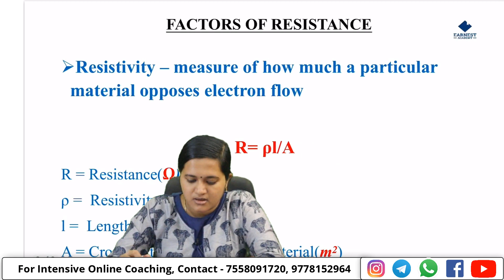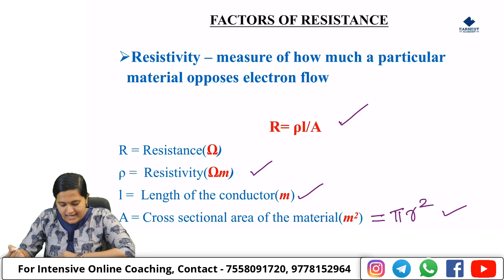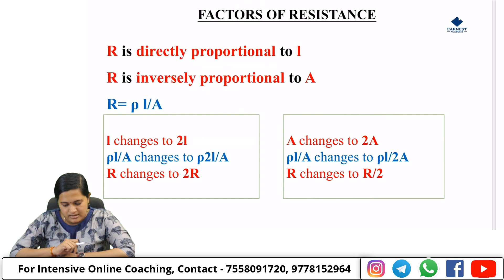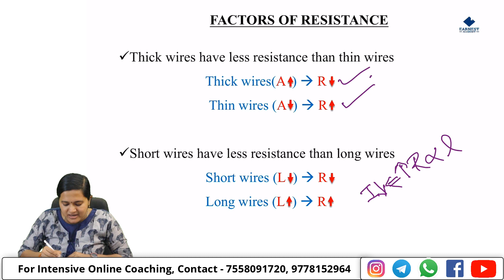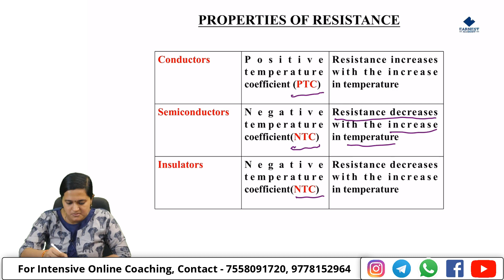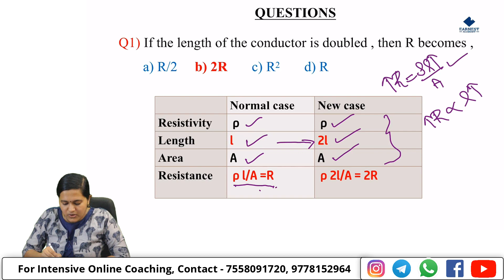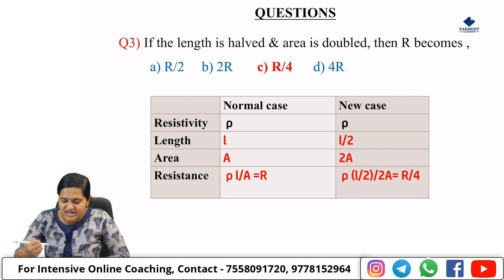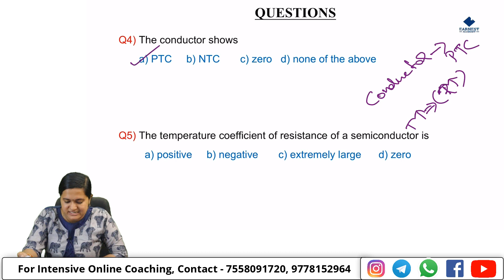Kerala PSC | Kerala Water Authority - Operator | KWA Operator| Electrician- Electricity Basics 2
KWA operator
ITI Mechanic